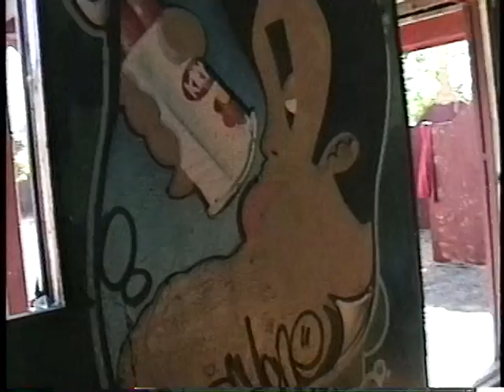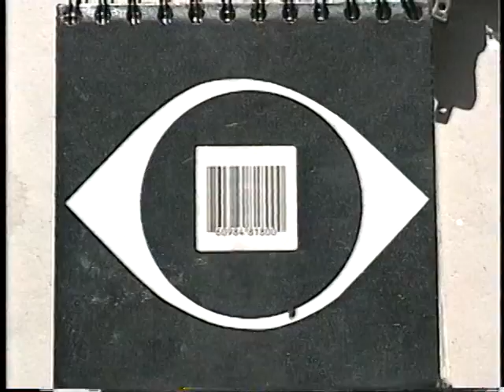Eskae painting Napa 2 - 1996